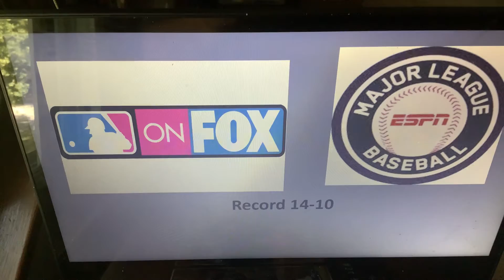MLB Prediction’s Field Of Dreams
Here is my newest MLB prediction video for tomorrow nights Field Of Dreams game from Iowa between the @cubs and @reds. If this game is going to be as great as last year I believe that the Cubs will win for all their fans in Iowa. I hope everyone enjoys the video.